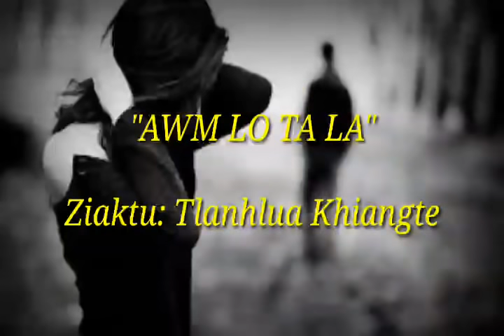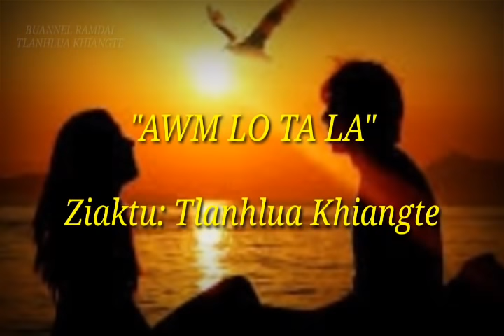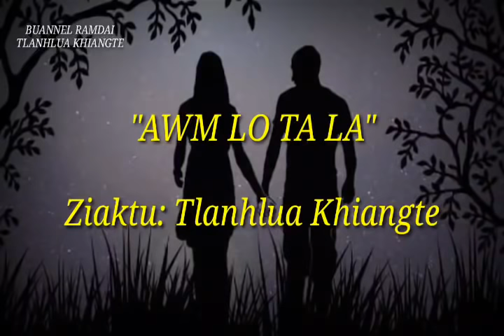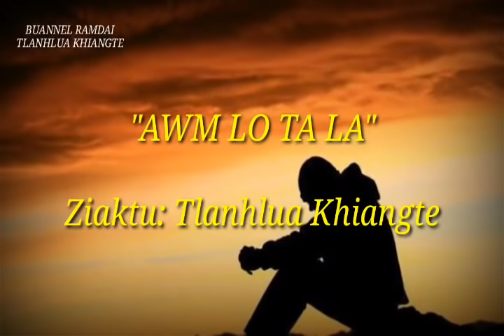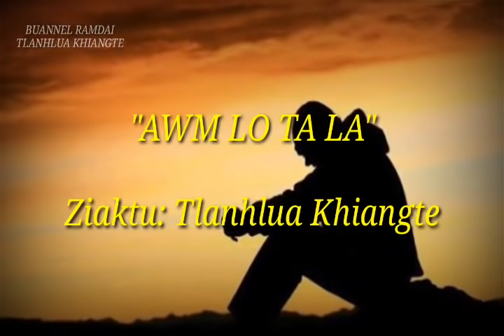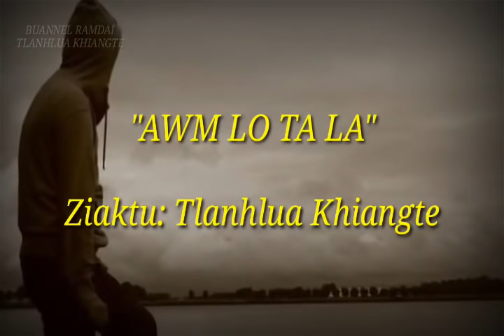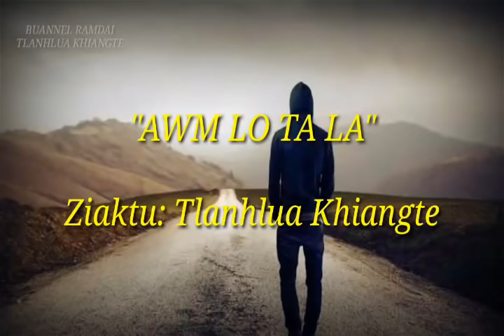AWM LO TA LA (Sunday bonus) Ziaktu: Tlanhlua Khiangte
He story hi, hripui leng avanga "V" sikret a van tak em avanga ka tih tur hrelo ziah mai mai a ni e. 🤣🤣